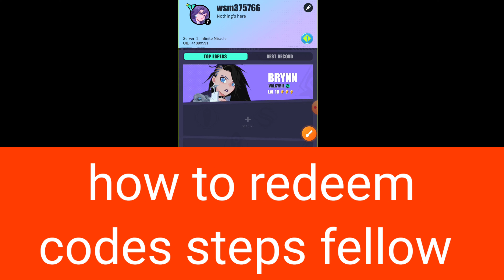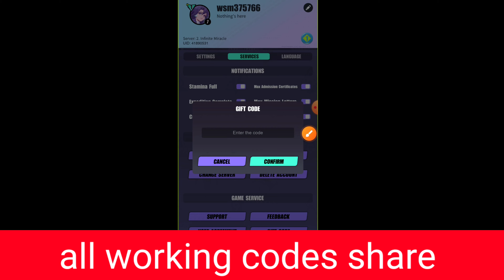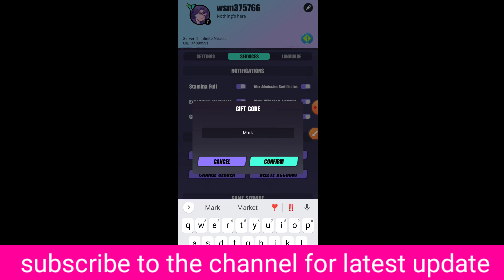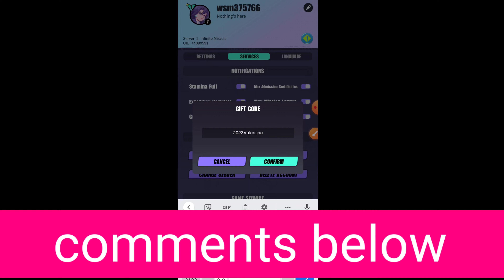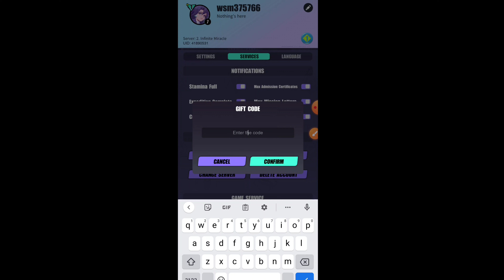NEWEST 🔥 DISLYTE CODES 2023 | DISLYTE GIFT CODES 2023 | CODE DISLYTE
NEWEST 🔥 DISLYTE CODES MAY 2023 | DISLYTE GIFT CODES 2023 | CODE DISLYTE

Hello & welcome guys today i will show new active dislyte gift codes MAY 2023.

your query.
1:) dislyte gift codes
2:) dislyte codes
3:) dislyte gift codes 2023
4:) dislyte codes 2023
5:) dislyte gift code
6:) gift code dislyte
7:) active dislyte codes
8:) dislyte
9:) active dislyte gift codes
10:) dislyte working codes

Timestamps
0:00 intro
0:40 gameplay
2:35 victory
2:46 how to redeem codes steps fellow
3:32 first dislyte codes
5:00 already used
6:00 keep watching
7:00 subscribe
8:29 Last codes
8:35 thanks for watching
8:39 the end

How to Redeem Dislyte gift codes?
* Start the Dislyte game.
* Tap the profile icon in the upper left corner of your screen.
* Tap the Gift Code button.
* Enter the Gift Code that you want to use
* Tap on Confirm button

Stylish Urban Mythological RPG

Fight alongside heroes with godlike powers in this stylish, urban mythological RPG. Feel the beat and experience this visually stunning world.